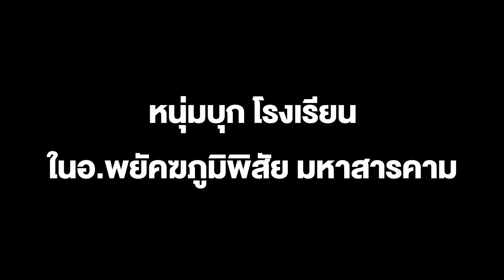ระทึกหนุ่มบุกโรงเรียนในอ.พยัคฆภูมิพิสัยมหาสารคามจับนักเรียนครูเป็นตัวประกัน ตำรวจปิดล้อมพื้นที่เจรจา